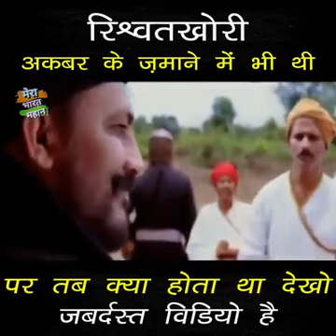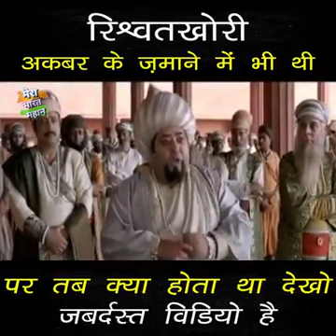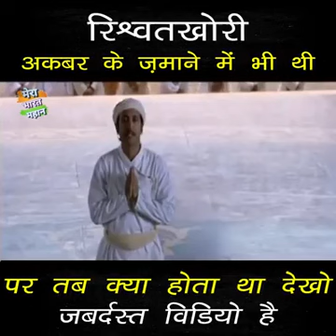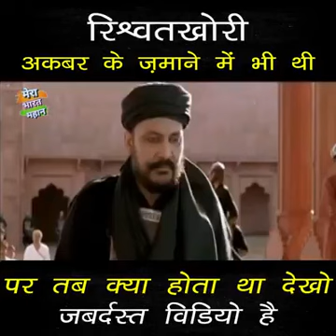KULWINDER SINGH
Video from ks7488617